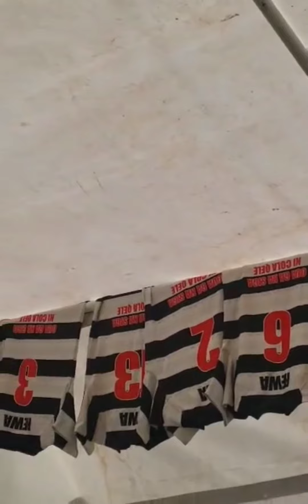RRUk Family - Bind Mai